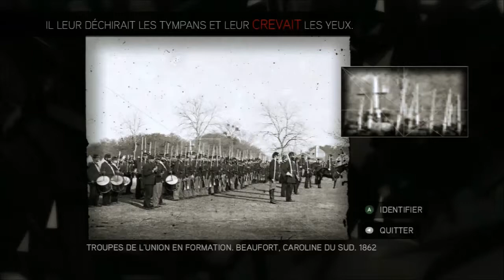[Assassin's Creed 2] - Ep 33 - Glyphes : Connaissance infinie [FR] [HD]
[Assassin's Creed 2] - Ep 33 - Glyphes : Connaissance infinie [FR] [HD] L'aventure complète d'Ezio Auditore da Firenze, nouvel assassin de cet deuxieme opus d'ubisoft ! ► Lire la suite ◄

Apres avoir fini le premier, je me lance sur la suite des aventures de Desmond Miles qui s'enfuit d'Abstergo avec Lucy pour retrouver une bande d'assassin's et combattre les Templiers ...